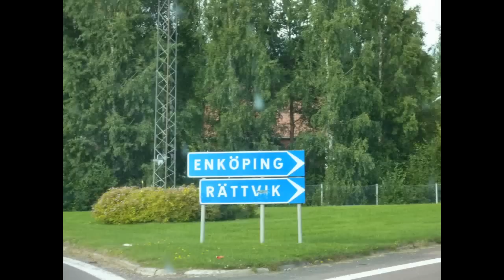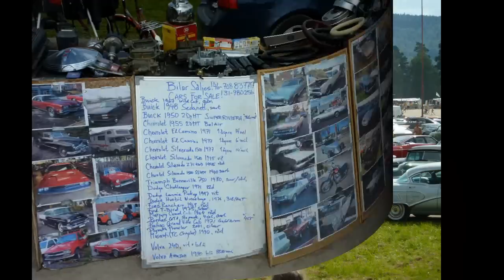Classic Car Week in Rättvik [2011]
Classic Car Week in Rättvik / Schweden
29. Juli - 06. August 2011